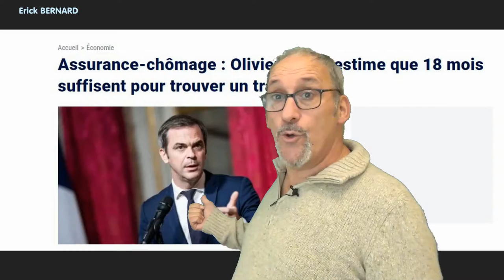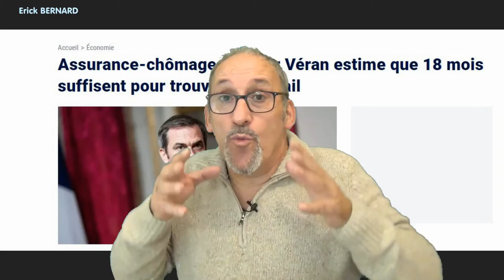Coup de tronconneuse sur le chômage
A propos des nouvelles mesures, dés 2023, sur l'assurance chômage.
Et des gens qui imposent les règles et leurs lois.

Merci d'avance  ;-)